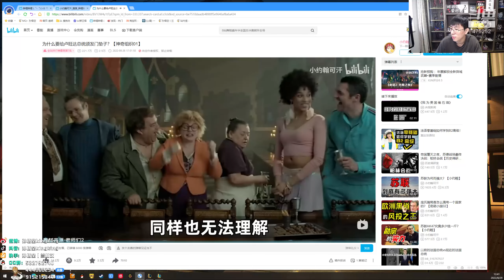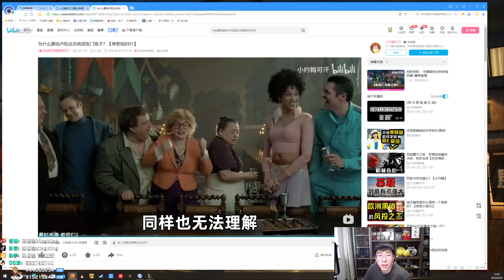【猴哥】蘭林漢悟空：武器VS凱南 國服 誰能送一個 真的好尷尬（20220830P4)